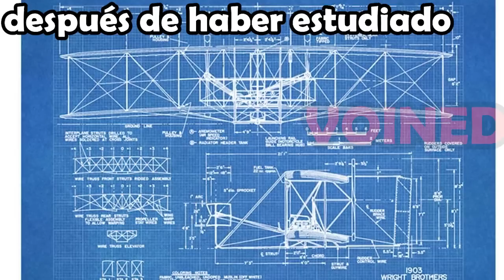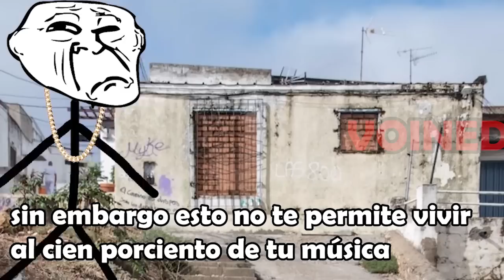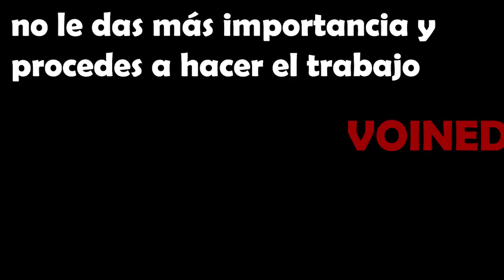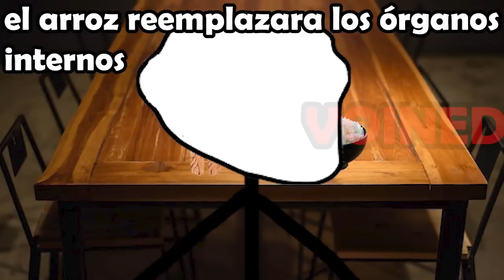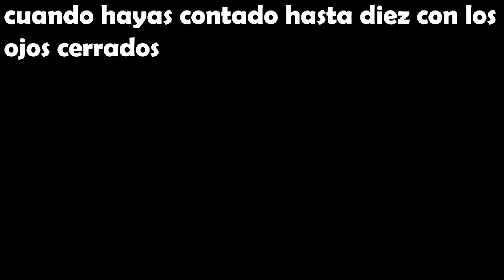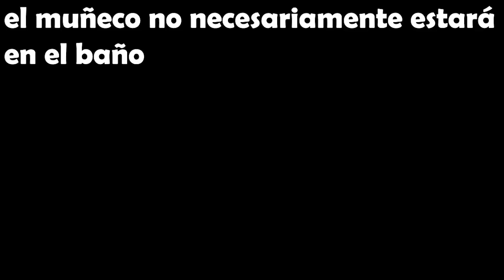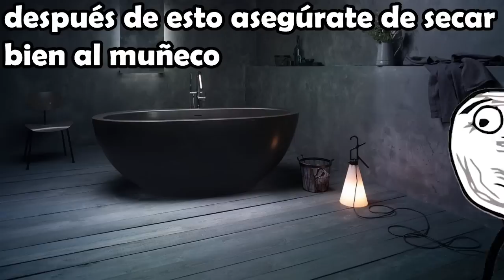NUNCA JUEGUES CON EL DIABLO!! /VOIDMEMES 48/VOINED